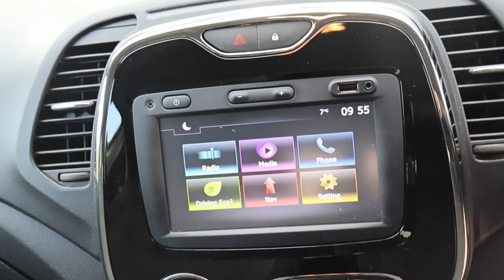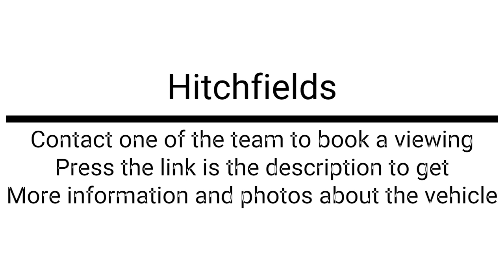RENAULT CAPTUR 0.9 DYNAMIQUE S NAV TCE 5d 90 BHP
24 MONTH WARRANTY INCLUDED! Hitchfields Ltd is proud to present this Renault Captur Dynamique S NAV TCE in Mercury.
Key Features:
- Service History
- One Former Owner
-Bluetooth
-SAT NAV
-Rear Sensors
With over 10 Years experience in the Motor Trade, our helpful and friendly staff are always on hand to assist you in your journey to a new car and a new driving experience. Every car receives a multi-point health check by our on-site mechanics and a quality check prior to handover so you can have peace of mind that your new car will be at its best!